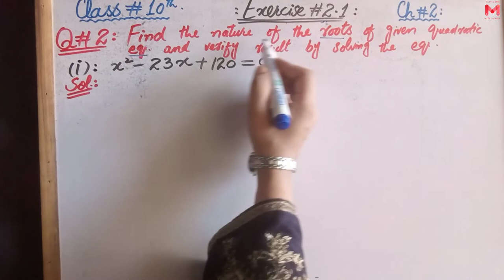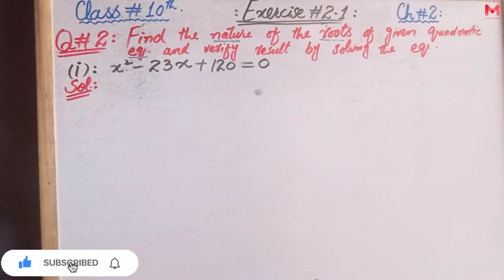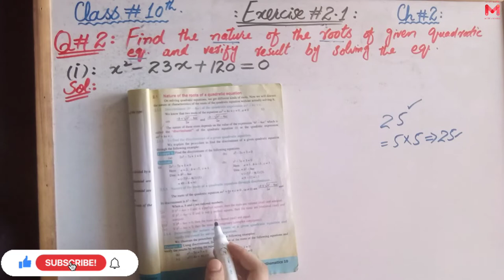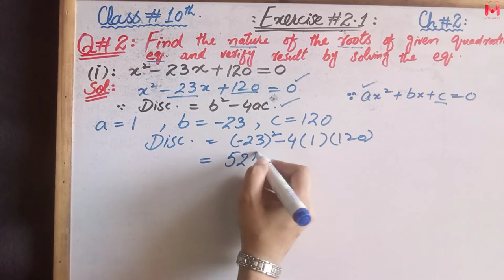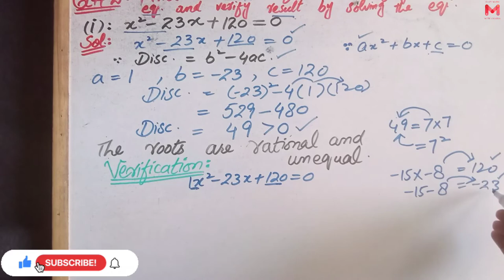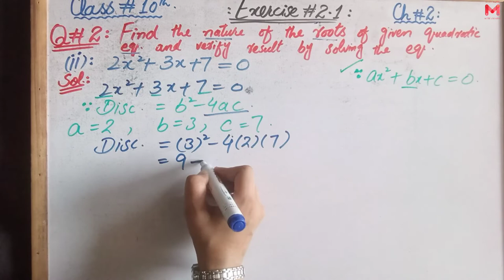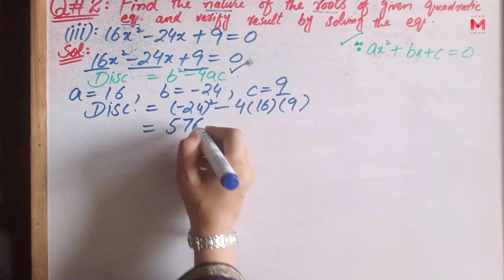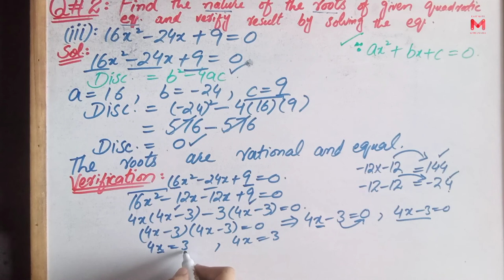10th Maths | Exercise#2.1 | Question # 2 | CHAPTER#2 | Lecture#2 | Urdu/Hindu | 10th Class Maths